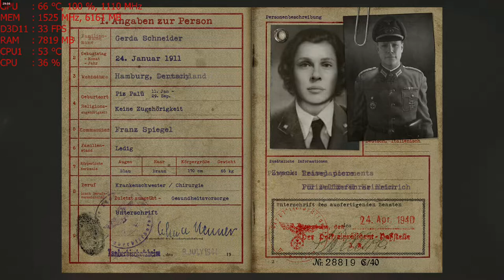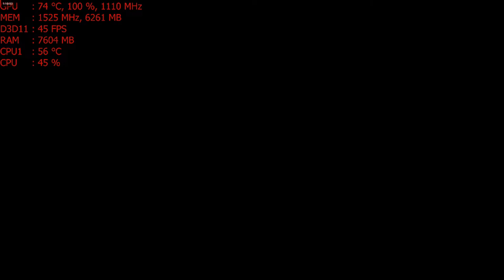Call of Duty: WWII with the MSI R9 390 PC High 4k gameplay & AMD FX-6300 OC